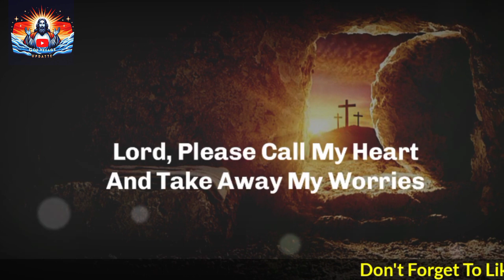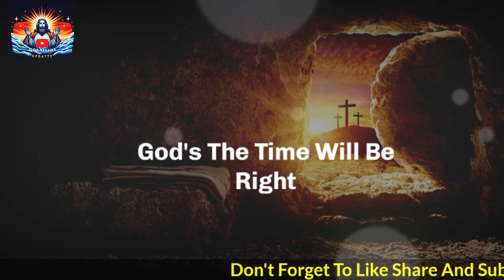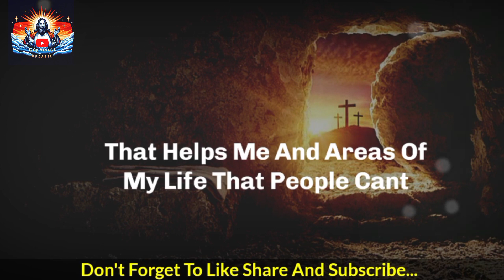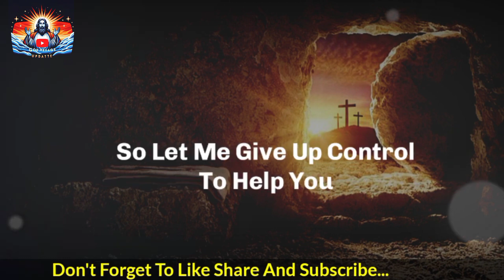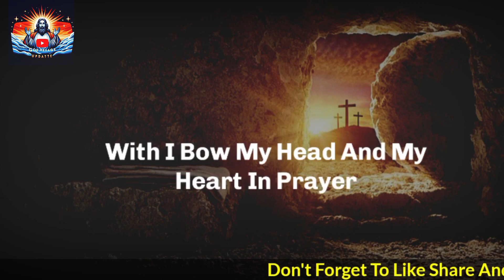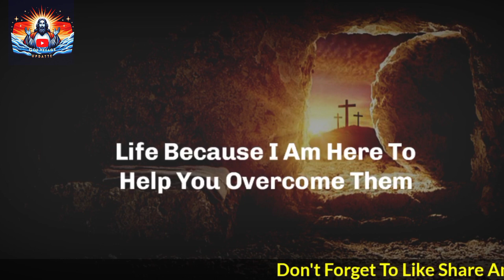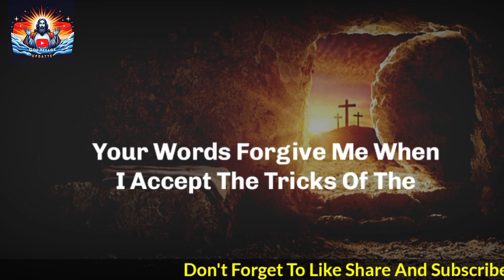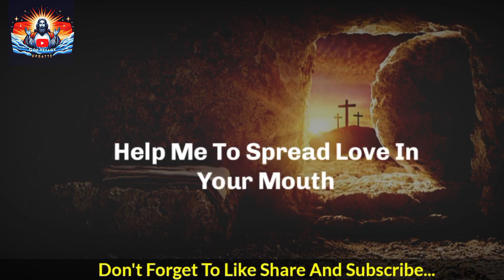God Message Today💌He loves you but doesn't want to marry you because... God message for you today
God helps
Godly quotes
Bible Quotes
God Message Tarot
Financial abundance
Angels message
Jesus message
Godly quotes
Lord Helps
Jesus quotes
God
God message
Jesus
Jesus message
God messages
Urgent message from God
Jesus says
Angel Signs
God msg
Angels message
Universe message
Money miracle
Life quotes
Faith quotes
Universe message
Angel message
God Message For You Today
God says
Positive life affirmation
1111
Inspirational message
Spiritual guidance
Overcoming challenges
Belief and trust
Inner strength
Positive mindset
Self-improvement
Emotional healing
Personal growth
Spiritual journey
Hope and encouragement
Finding purpose
Motivational speech
Self-worth and self-esteem
Divine guidance
Divine intervention